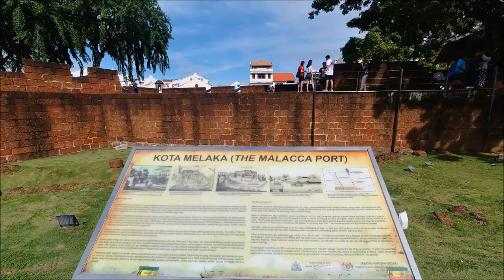Ромеро Гира в Малаке, Малайзия Часть 7: старая часть Малаки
В этой части вы сможете увидеть основный достопримечательности, ради которых сюда едут люди со всего света.